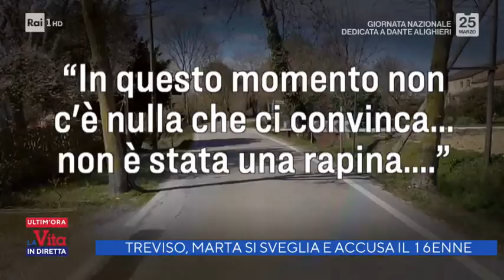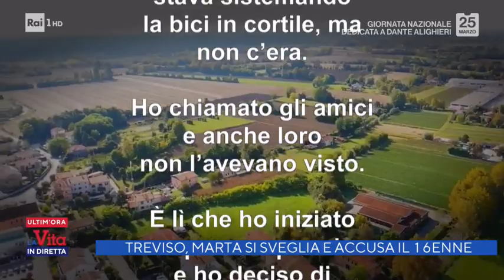Treviso, Marta si sveglia e accusa il 16enne - La vita in diretta - 25/03/2021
- Marta si è risvegliata dal coma farmacologico. "Fatemi vedere mamma e papà", ha subito detto la 26enne che lunedì era stata aggredita con oltre 20 coltellate mentre faceva jogging in una tranquilla stradina di Mogliano Veneto.